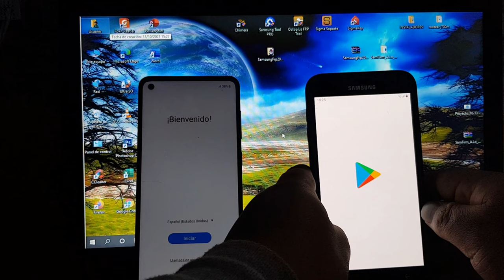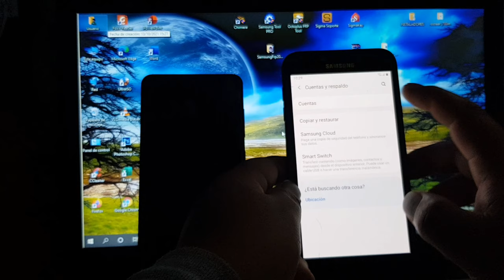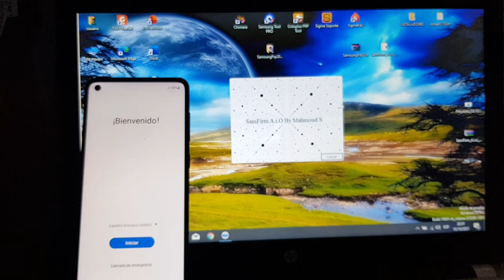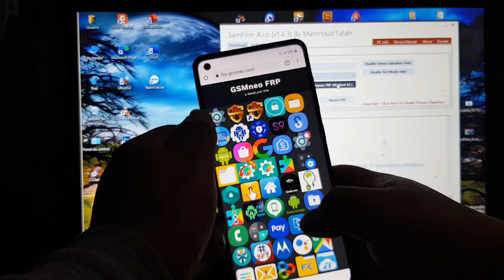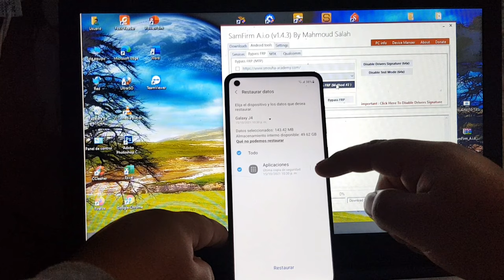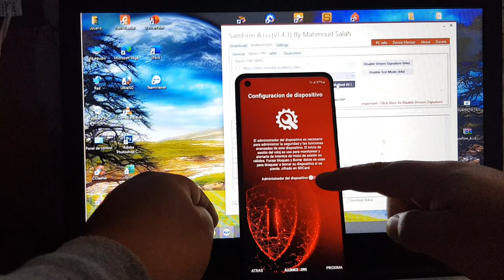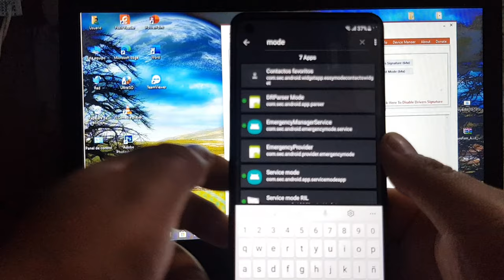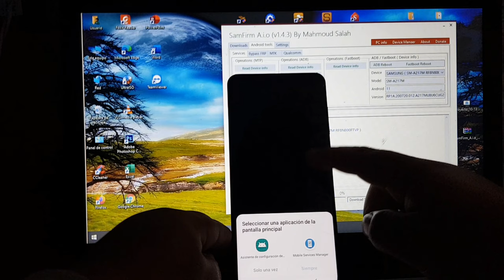Eliminar cuenta Google Samsung a21s Android 11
GRCIAS POR SU APOYO
SI QYERES REGALARME ALGO
TODO SEA BIENBENIDO PARA SUBIR MAS CONTENIDO
quitar cuenta google samsung a21s android 11 sin pc
frp samsung a21s bit 6 android 11
quitar cuenta google samsung android 11
frp a21s bit 5 android 11
quitar cuenta google samsung a21s 2021
quitar cuenta google samsung a21s 2021 sin pc
frp a21s android 10
frp a21s nueva seguridad